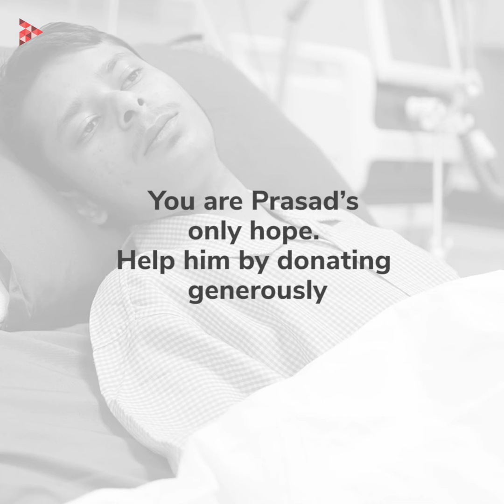19-year-old Prasad, an MBBS student, needs heart and lung transplant to save his life | GiveIndia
Last year, Prasad Deshmukh lost his mother to cancer, and this year doctors say that his life is in danger without an urgent heart and lung transplant surgery that would cost ₹50 lakh. His jobless father, who spent all his money on his wife’s cancer treatment, is helpless. Help Prasad recover.

Established in 2000, GiveIndia is the largest and most trusted giving platform in India. Our community of 2M+ donors and 250+ corporate partners and brands have supported 2,500+ nonprofits, impacting 15M+ lives across India.

Raise funds for a non-profit/cause or help a loved one through an urgent medical crisis. Raising funds on GiveIndia is quick and easy. Checkout